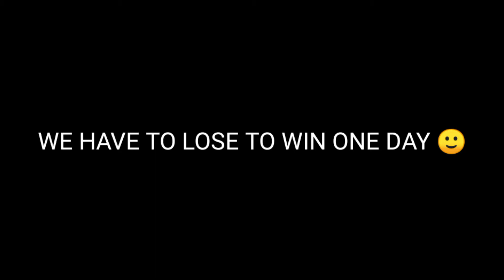ME VS CHOTA GURU YT - Garena free fire | pakistan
billie elish lovely
I played with chota guru